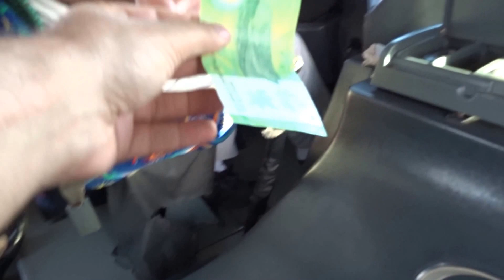Ride on a local bus in Managua, Nicaragua